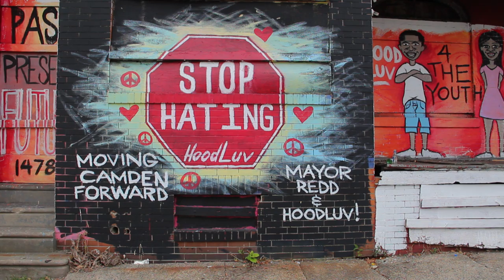The R. I.P. Artists: Official Trailer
This is Kevin Walker's 30-minute documentary on the self-taught airbrush artists who paint the T-shirts and sheets to commemorate the victims of the street violence in Camden, N.J. The film will open at the Garden State Film Festival in Atlantic City, N.J., on Sunday, April 6, 2014 at noon.  Check for details.